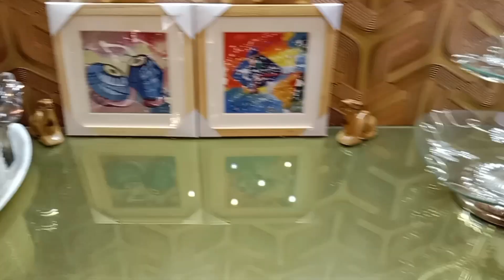মেজ মামা সোসাইটির নির্বাচনের নির্বাচিত হয়েছে.সবাই একসাথে আনন্দ আয়োজন Dulari Rahaman Vlogs#dailyvlog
মেজ মামা সোসাইটির নির্বাচনের নির্বাচিত হয়েছেন বলে পরিবারের সবাই একসাথে আনন্দ আয়োজন।